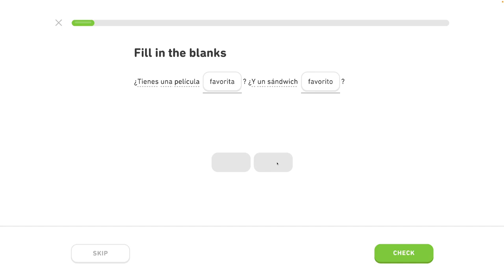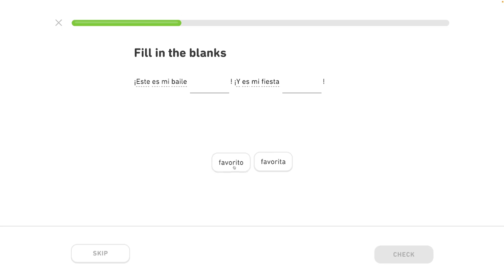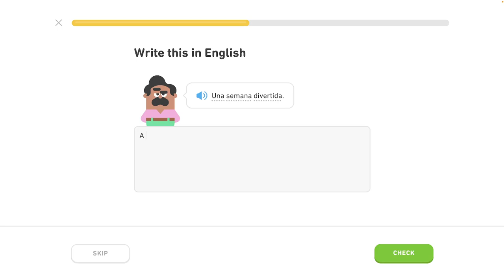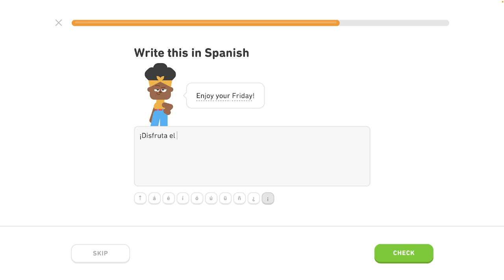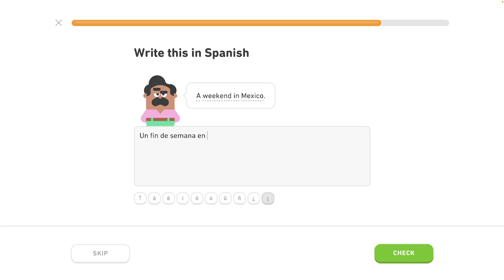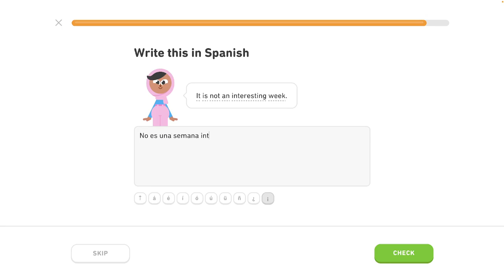🇪🇸 Rozvrh - Level 4/6, lekcia 3/4 - Španielsky s Yetim